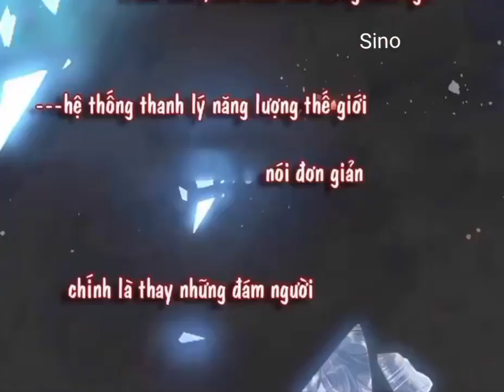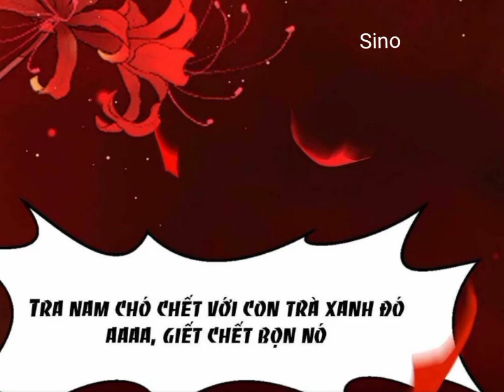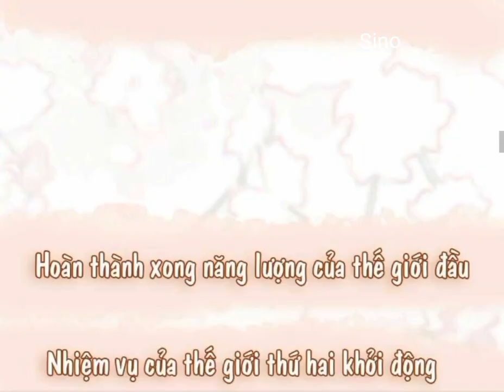Nữ Sát Thủ Xuyên Nhanh Ngược Tra Nam! Chap 1